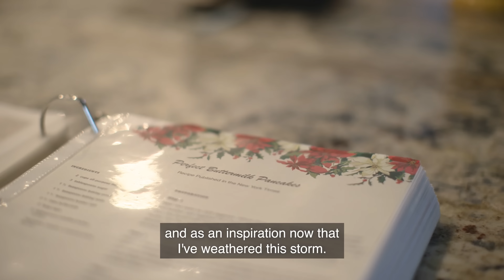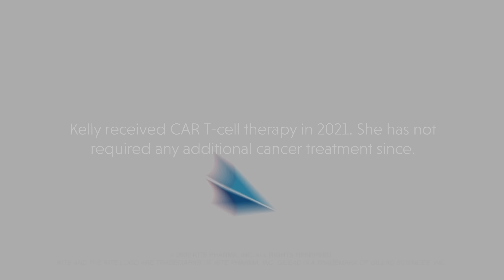Kelly’s CAR T-cell Therapy Experience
When Kelly, a wife and mother of three, found a lump on her neck, she visited the doctor and was quickly diagnosed with stage four non-Hodgkin lymphoma. After her cancer did not respond to initial lines of therapy, her oncologist suggested CAR T-cell therapy as a potential treatment option. Kelly and her husband worked with her doctor to pursue CAR T, a one-time treatment that engineers a patient’s own blood cells and harnesses their immune system to treat certain kinds of blood cancer.